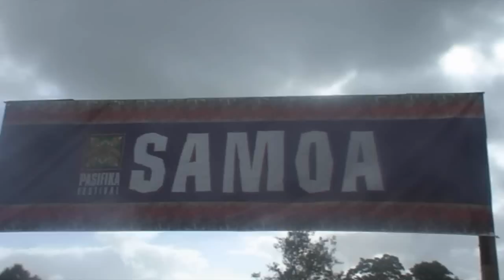Pasifika 2010 Samoan Village - Giveaway#1 Samoan Idol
This was the 1st giveaway competition, great way to get the audience involved. 3 people volunteered, 1st was a lady by the name of Sisi, followed by Laumua & then SuavaiLeAlofa...lol crack up. Before i started recording they were asked by the MC for their names...Lumua must've said an English name at first but then said his real name, then the last guy said SuavaiLeAlofa lol, joker ;)

My 1st time ever to Pasifika lol (after all these years i decided to go this year). Awesome MC on the Samoan stage, cracked up all the way through. I don't have a tripod for camera so sorry about the shaking (if any). I was sitting next to the DJ under his gazebo and used that as my shelter from the sun and rain lol, thanks DJ ;)